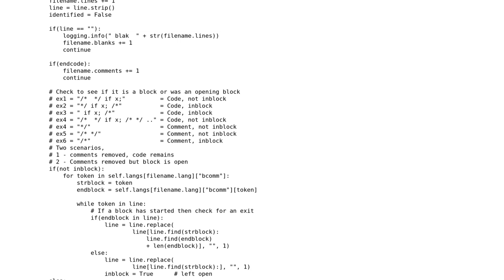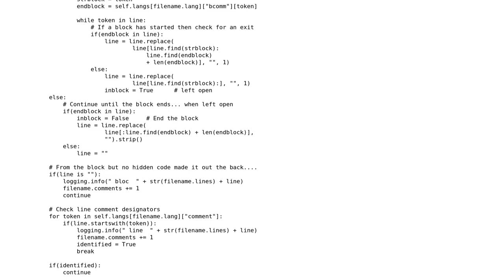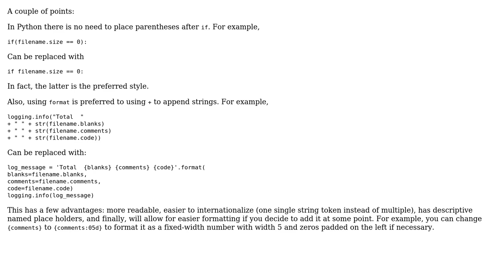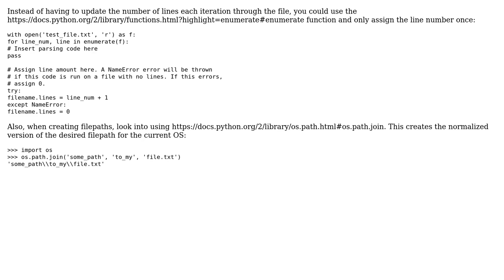Code Review: A source Code Counter (2 Solutions!!)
Code Review: A source Code Counter

With thanks & praise to God, and with thanks to the many people who have made this project possible! | Content (except music & images) licensed under CC BY-SA | Music | Images & others | With thanks to user Sahand user clutton user BeetDemGuise and the Stack Exchange Network Trademarks are property of their respective owners. You are responsible for your own actions.